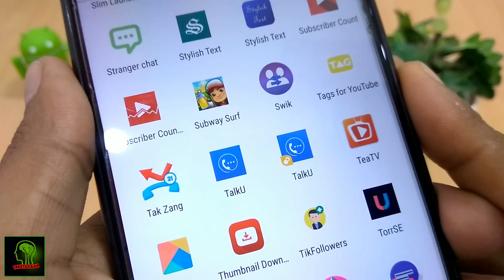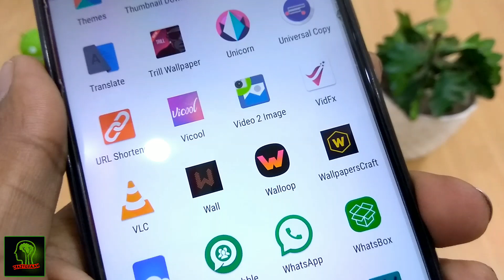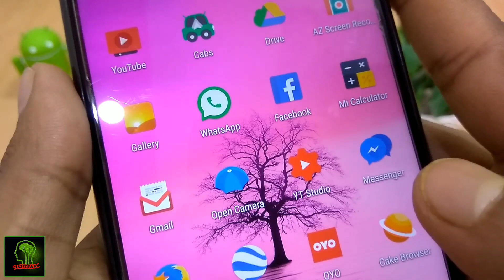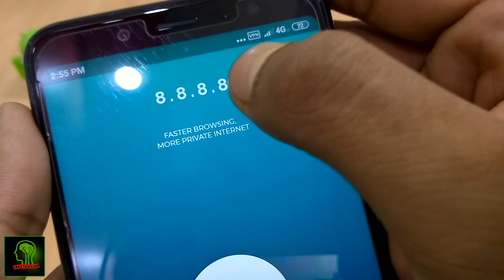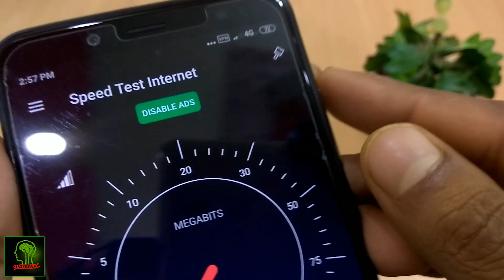Best Trick to Increase Your Smartphone Internet Speed Like 5G || By Crazygyaan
Internet ki speed ko kaise badhaye
Slow internet ki speed badhaye
Jio internet tricks
Jio ki internet speed kaise badhaye